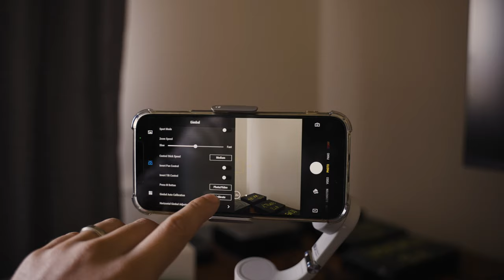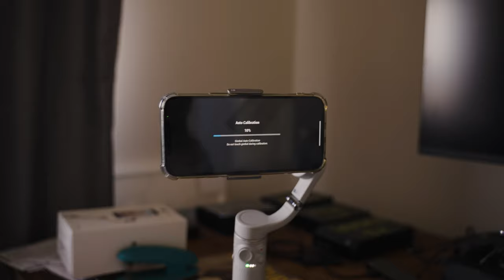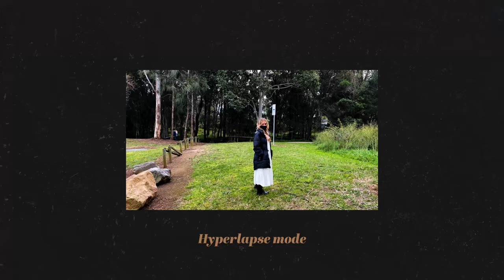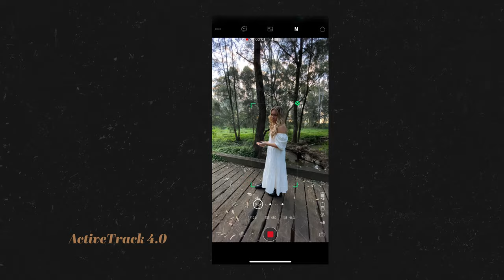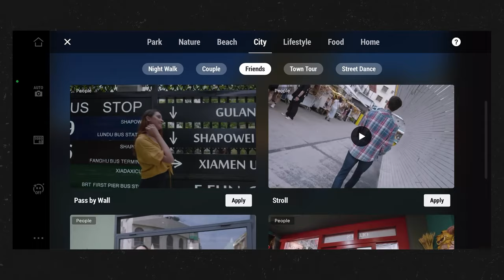NEW DJI OM5 Smartphone Gimbal Review (& Short Film)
DJI OM5
DJI OM6(the latest one)

DJI OM5 Review, Unboxing, and short film. A newly design smartphone gimbal by DJI.

This was a tough one to make as Sydney has been in lockdown for months now, so it was fun trying to make this one with a few restrictions.

Contents and Timestamps:

0:00 - Intro
0:38 - Difference between OM4 & OM5
1:23 - How to Balance the DJI OM5
2:07 - What's in the DJI OM5 box
3:23 - DJI OM5 Short Film
4:47 - DJI OM5 Features and DJI Mimo App
6:11 - Story Guides